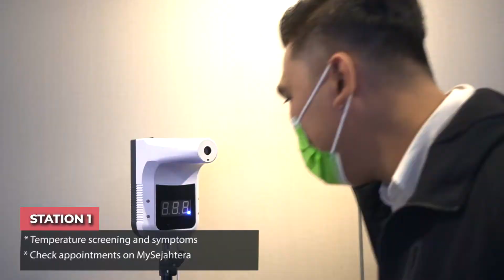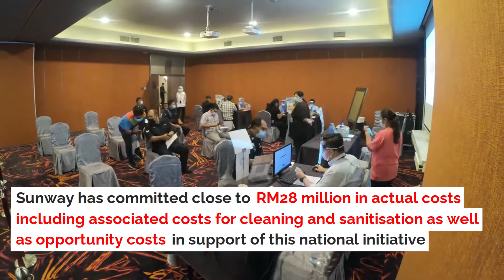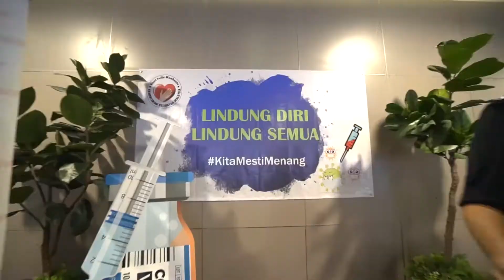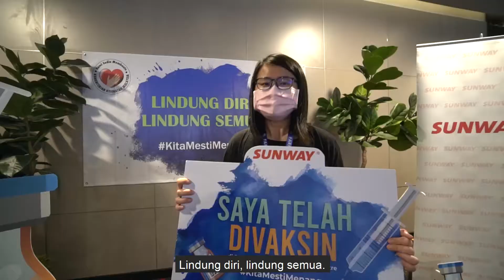Injecting Hope - Sunway Steps Up to Keep the Nation Safe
In support of the National COVID-19 Immunisation Programme, Sunway has committed our Sunway Pyramid Convention Centre (SPCC) rent-free for the Ministry of Health and Petaling District Health Centre (PKD Petaling) to vaccinate at least 1.8 million people in the Petaling District over the next 11 months until February 2022.

Free parking is provided for those coming to get vaccinated as well.

This is yet another of our CSR commitment to giving back to society and contributing to nation-building aligned with our commitment to the United Nations 17 Sustainable Development Goals (SDGs).